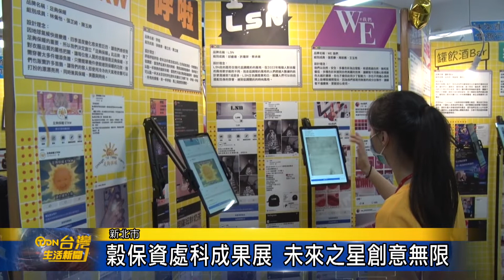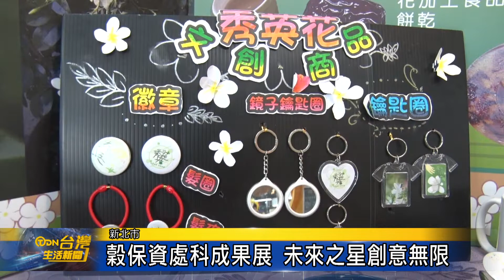穀保資處科成果展 未來之星創意無限-台灣生活新聞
新北市三重區穀保家商資處科，今年成果展以「未來資星」為主題，學生發揮所學與創意，無論是3D 動畫、遊戲設計、影片剪輯、電腦繪圖、物聯網應用及社群媒體行銷等，每項作品都讓人驚喜！